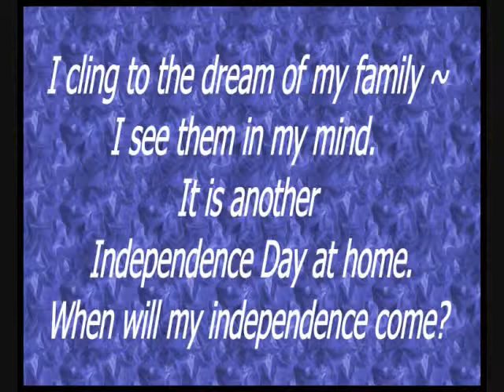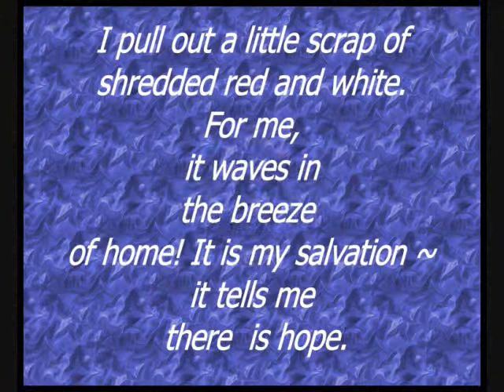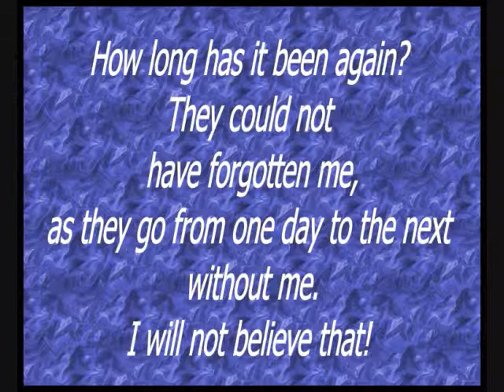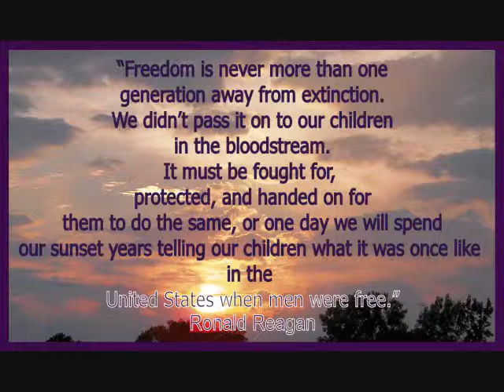POWMIAVIDEO_0001.wmv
This video was made in honor of those who have sacrificed for our country and still do. Hats off to those called to duty and God Bless.